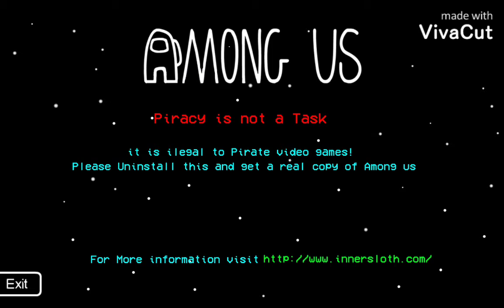Among us anti piracy Screen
Note: This is just fanmade, not real
Among us Owned by innersloth